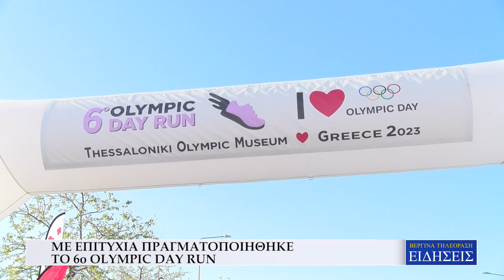ΜΕ ΕΠΙΤΥΧΙΑ ΠΡΑΓΜΑΤΟΠΟΙΗΘΗΚΕ ΤΟ 6ο OLYMPIC DAY RUN